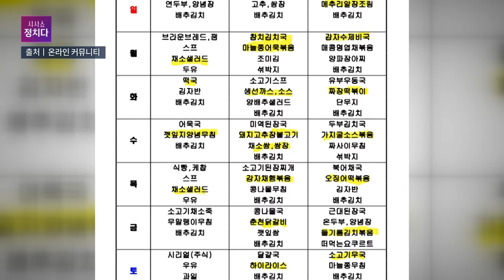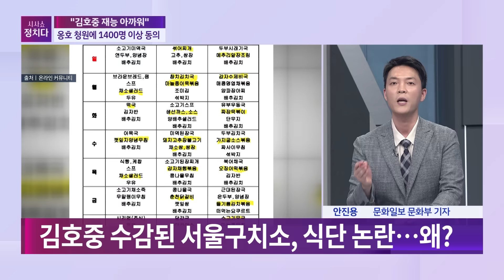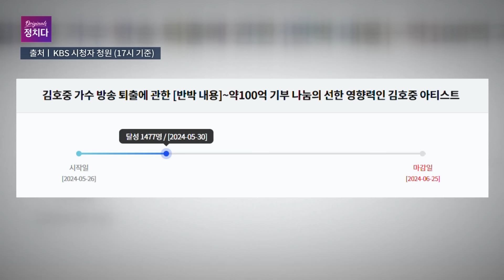[시사쇼 정치다] 김호중 수감된 서울구치소 식단에 춘천닭갈비, 돼지불백있지만 일부 팬들 "김호중에 특식 줘라"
3일 온라인상에 ‘김호중 식단’을 제목으로 한 게시물이 잇달아 올라왔습니다. 게시물에는 서울구치소의 6월 수용자 부식물 차림표 사진이 담겼는데, 주요 메뉴에는 형광펜으로 강조가 되어 있었는데요. 이를 보면, 식사는 아침 점심 저녁 총 세 번 배식한다. 주요 메뉴로는 섞어찌개, 메추리알장조림, 생선까스, 짜장떡볶이, 돼지고추장불고기, 가지굴소스볶음, 춘천닭갈비, 하이라이스 등 대부분 사람에게 인기 있는 메뉴들이 제공되었습니다. 그러나 김호중 씨의 일부 극성 팬들은 "김호중에게 특식을 줘라"라는 목소리를 내고 있습니다. 자세한 사항은 시사쇼 정치다를 확인하세요!